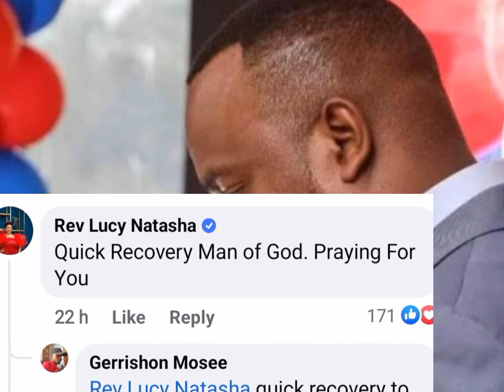Rev Lucy Natasha kunyitwo ni Kieha ni Ndwari ya Pastor T mwangi 😔! Quick Recovery 🙏